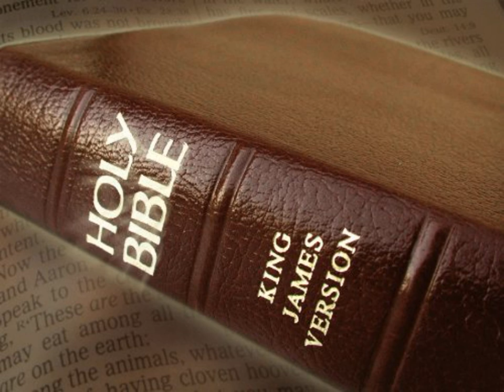King James Version Bible Audiobook Book of Psalm Chapter 001